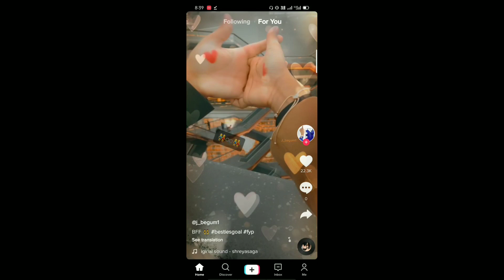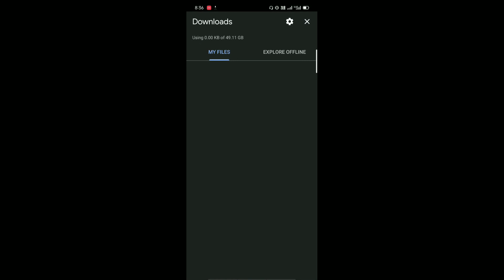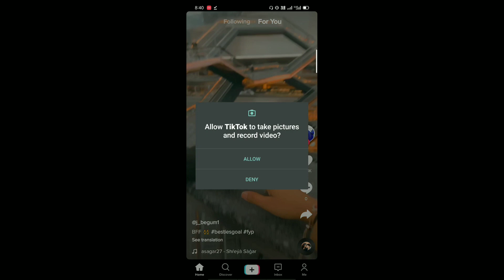2021 Main TikTok Kaise Chalaye | Good News For TikTokers | Tiktok Back In India | Tiktok Kab Aayega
2021 Main TikTok Kaise Chalaye | Good News For TikTokers | Tiktok Back In India | Tiktok Kab Aayega

Dosto is video main Maine bataya ki kya tiktok hmare India main fir se wapas aayega to isse related bataya hai to isliye please video ko pura jarur dekhiye dhanywad

Gear Used :-

√My Ringlight ••

√Ringlight Stand •

√Green Screen ••

.Comment Fasttt

Queries Solved :- ..

Good News Tiktok Back In India
Good News For TikTokers
Tiktok Is Back
Tiktok Return News Today
tiktok return in india,
tiktok return,
tiktok unban in india,
tiktok news india,
tik tok return in india,
tiktok is back in india,
tiktok return in india 2020,
tiktok return in india news,
big announce tiktok return india,
tiktok return in india in hindi,
tiktok return news,
tik tok return india,
tiktok news ban in india,
tiktok is back,
tiktok back again in india,
tiktok india,
tiktok news,
tiktok news today,
helo app return in india,
good news for tik tokers,
best app for tiktokers,
tiktokers,
good news for tiktokers after tiktok ban in pakistan,
big news for tik tokers,
good news for tiktok,
good news for tiktokers now viral your video easily 2020,
good news for tiktok video makers,
sad for tik tokers,
big news for tik tok,
good news for pakistani tik tokers,
app for tiktok users,
best app for tiktok users,
tiktokers youtube shorts,
what tiktokers do,
good news for youtubers,
tiktokers ky karein
tiktok return india,
tik tok return on 22 july 2020,
tiktok Microsoft company
Microsoft purchase tiktok
Tiktok Microsoft sale
tik tok is back on 22 july 2020,
tik tok kab vapas aayega,
when tik tok will come back in india,
tik tok se ban kab hatega,
kya tiktok se ban hat sakta hai,
tik tok videos,
how to download tik tok after ban,
how to use tik tok after ban,
tik tok wapas kab aayega,
tiktok ban lifted,
TikTok ban news,
tiktok se ban hata,
tiktok ban in india,
tiktok ban in india confirm,
why tiktok getting banned in india,
tiktok ban in india actual Reason,
tiktok ban in india confirm news,
tiktok ho gya bharat me ban,
tiktok ban in India why,
why tiktok rattings is going down,
tik tok videos,
tik tok is back,
tik tok tiktokmicrosoftdeal